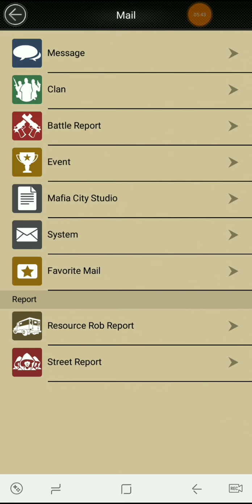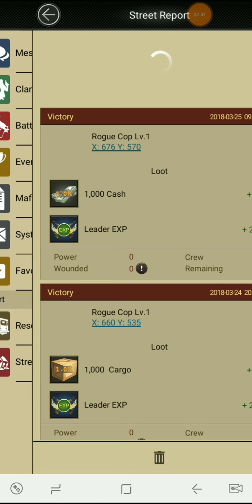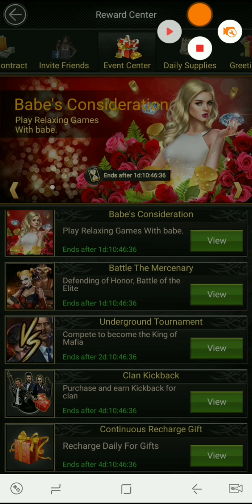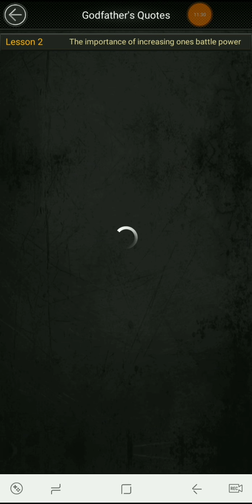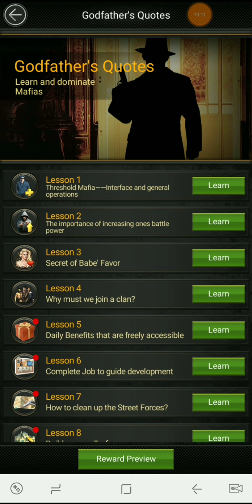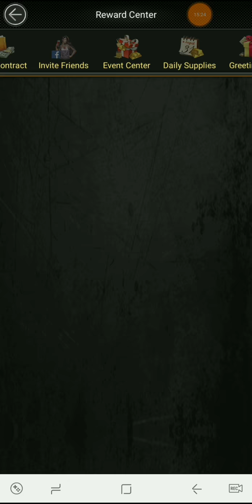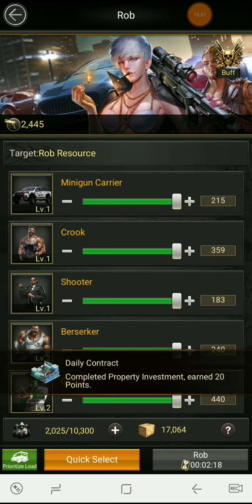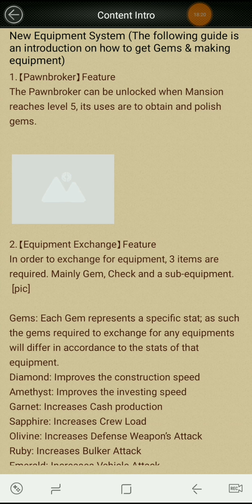Mafia City | Mansion 6 unlocked